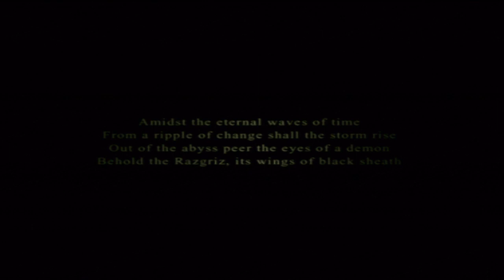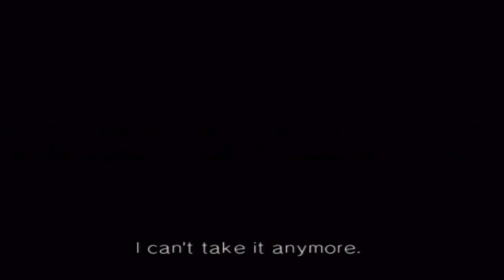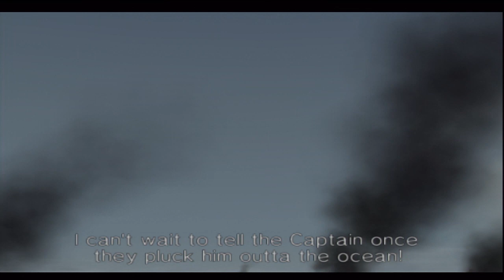Ace Combat 5 Mission 3 Narrow Margin